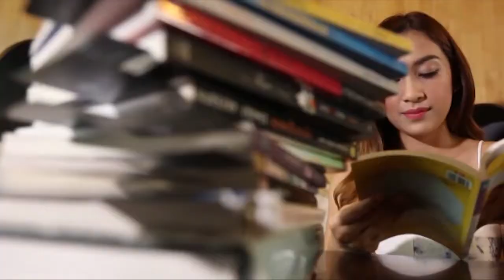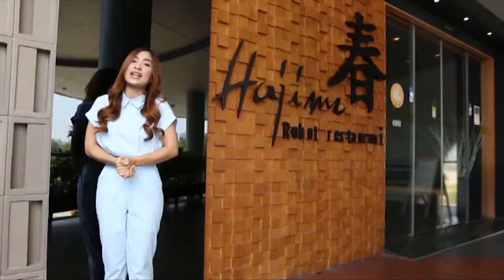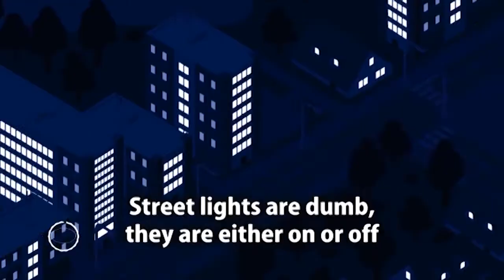Traveling with Science season 2 ตอน 41 : hajime robot restaurant ตอนที่ 1 (เบรก 1)